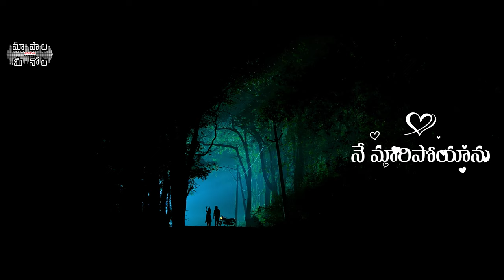Anandamo Avesamo Telugu Lyrical | Sindhooram Songs | SivaBalaji, Dharma, Brigida Saga | Gowra Hari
Watch & Enjoy AnandamoAvesamo Full Video Song From The Movie

Cast : Siva Balaji Manoharan,Dharma ,Brigida Saga,Adduri Ravi Varma,Meer,Naga Mahesh,Chakrapani Ananda,Dil Ramesh,Ravi Josh,K v Phani Kumar,Bogata,Satyanaryana,
Sanjay Krishna, Narayana Swamy,Abhinav Kumar,Kommidi Vishwendar Reddy,Aravind Pandrate,Dayanand Reddy,Keshav Deepak,Bhagya Sree, Pavitra,Akhanda Raghu, Nalla Sreedhar Reddy,
Krishna Murthy Vanjari,Krischintalapati,Manikonda Sanjay,Ramesh Karthik

Song Name : Anandamo Avesamo
Lyrics: Balaji
Singer : Abhay Jodhpurkar
Keys Programmed and Guitars by :ArunChiluveru
Additional Programming & Premix by :GowraHari
Flute : Lalith Talluri
Violin pizzicato : Sandilya Pisapaati
Final Mix & Master by : Vinay
Recorded By Rohit Patil At Studio 504

Crew : Anandamo Avesamo
Banner : Sri Lakshmi Narasimha Movie Makers
Director : Shyam Tummalapalli
Producer : Praveen Reddy Janga
Co-producers : Chaitanya Kandula -Subbareddy. M
Writer : Kishore Sri Krishna
Cinematographer : Kesav
Editor : Jesvin Prabu
Art Director : Aare Madhu Babu
Exceutive Producer : Rama Balaji. D
Pro:Sreedhar
Poster Designed :Gowtham